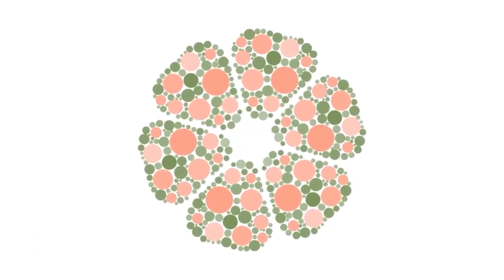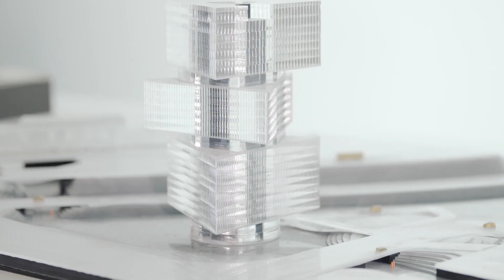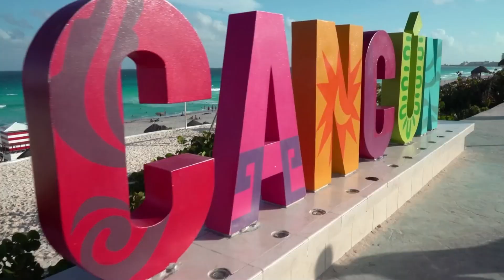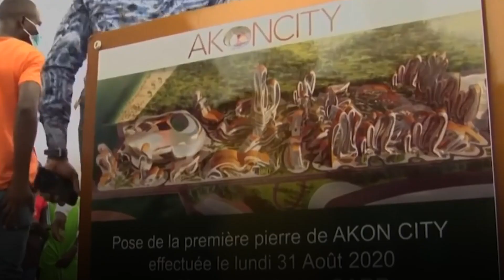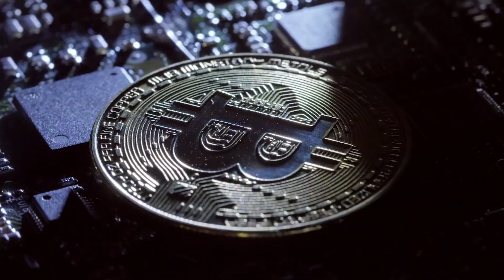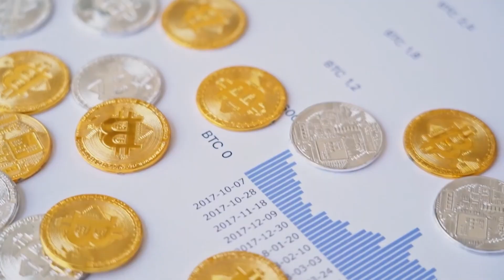10 AMAZING Cities Of The Future You've NEVER Heard Of!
In this video, we're taking a look at 10 new cities of the future that you've never heard of! These smart cities are changing the way we think about urban design, and they're set to revolutionize the way we live and work.

0:00 The Rise of New Cities
0:57 BiodiverCity
2:18 The Orbit
3:20 Floating City
4:51 Amaravati
6:15 Woven City
8:00 Elysium
9:24 Chengdu
10:53 Masdar
12:28 Smart Forest City
13:46 Akon City